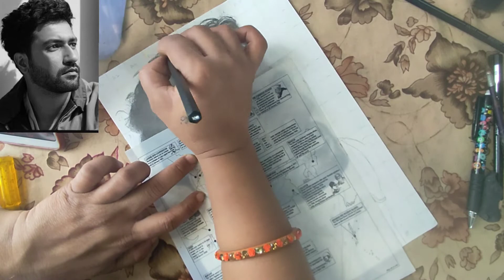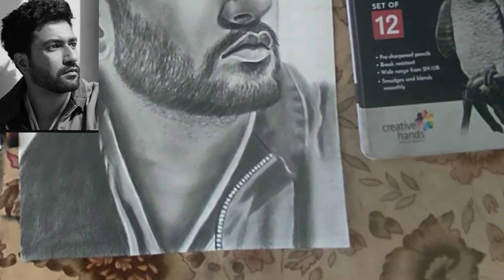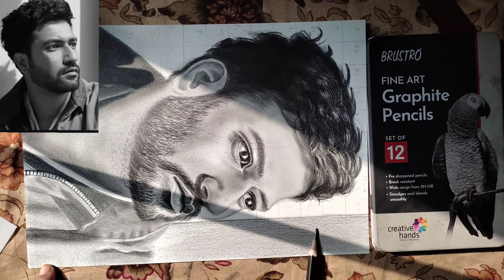How to draw portrait of vicky koushal for art competition@vk art box//tutorial step by step//part 2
Hello friends in this video I will show you how to drawa portrait of vicky koushal in easy way

Thaknku so much
My Instagram I d👇
Mommy's art

Materals that i used

Paper brusto 200gsm

Grephait pencil-brusto

Charcoal pencil camlin